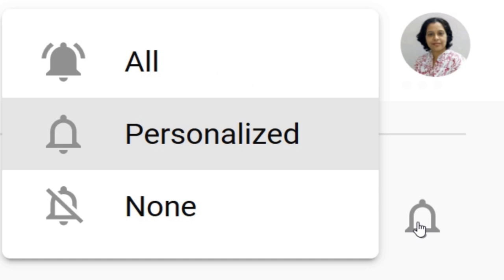trading,positional trading, ভাল share এটা কেনেকৈ কিনিব ?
How to buy shares in Assamese? How to Analyse a Share before buying? how to choose a good stock to buy? How to buy a Share in Assamese?
How to select a good share in Assamese,
In this latest Assamse Video I have tried to answer the above questions.
I make Assamese Video on the latest Assam New on Business & Finance topics. Whenever in News Assam any latest development occurs related to Business & Finance, I try to make Assamese video, in Assames in simple language.

No 1 Demat & Trading account in India, Zerodha
Open a Demat & trading account.

Biz-n-Fin